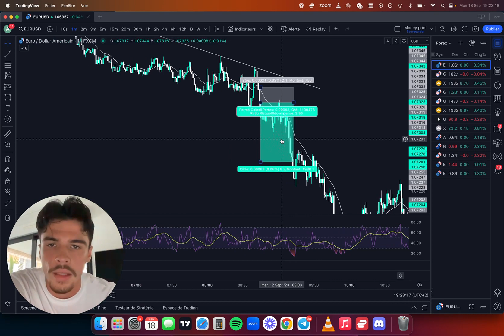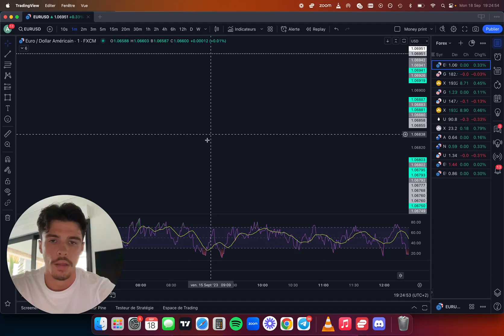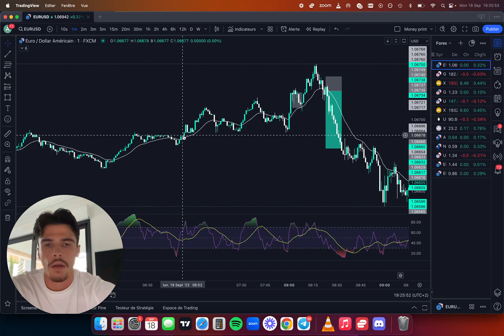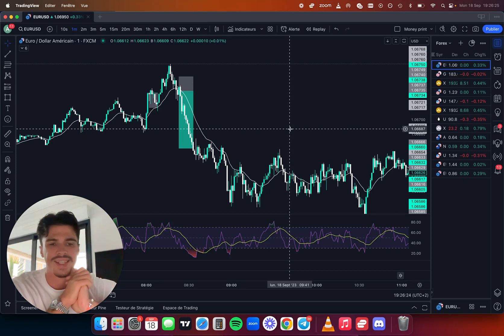Comment rattraper une semaine perdante en 2 trades de 12mn - Trade Recap #6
Tu souhaites voir mes résultats quotidiens, et utiliser mes stratégies gratuitement ?

Tu cherches une méthode claire, simple et accessible pour générer des revenus réguliers en trading ? Regarde ça

Me suivre sur Instagram : @alex.mendes0

Clause de non-responsabilité : Les informations présentées dans cette vidéo et sur mes plateformes sont uniquement à titre éducatif. Elles ne constituent en aucun cas un conseil financier, fiscal ou juridique. Le trading comporte des risques de pertes élevées. Ne tradez jamais avec de l’argent que vous ne pouvez pas vous permettre de perdre. Les performances passées ne garantissent pas les résultats futurs. Vous êtes seul responsable de vos décisions et de vos investissements.